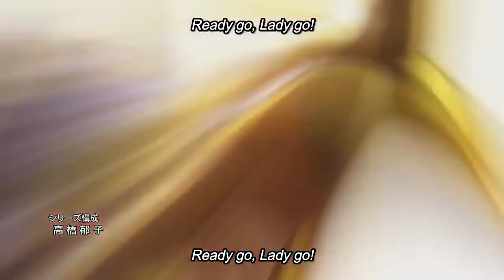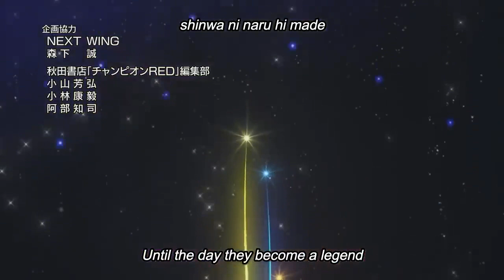Saint Seiya: Saintia Sho Opening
Nuevo anime de Saint Seiya en que la trama de la serie se desarrolla justo después de la Saga del Santuario de la obra original de Masami Kurumada, antes de los sucesos acontecidos en la Saga de Poseidón. Sin embargo, en esta nueva serie se dejan de lado a Seiya y al resto de Caballeros que ya conocemos para centrarse en una nueva protagonista llamada Sho, quien será la que se encargue de luchar para proteger a Atenea.